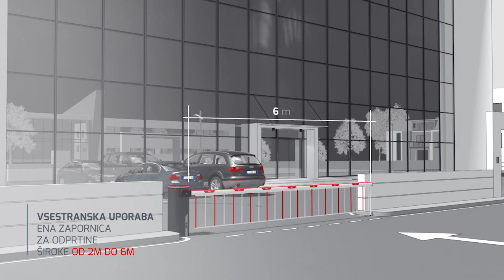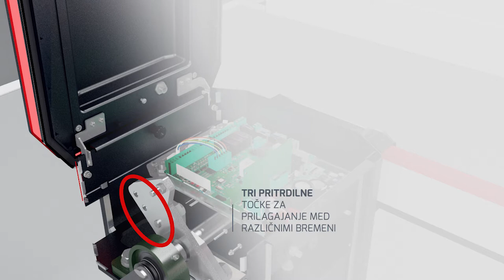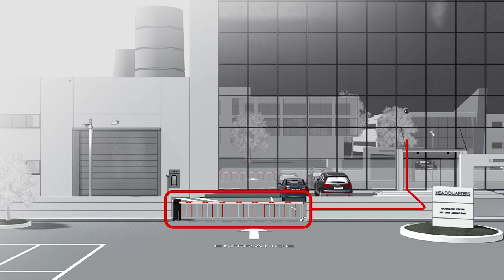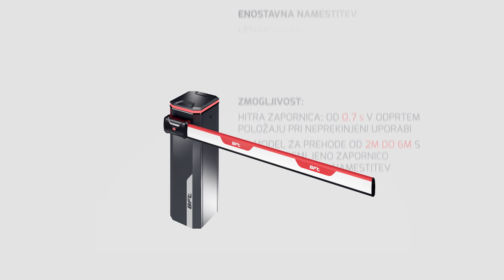Bft Maxima Ultra 36 (SL)